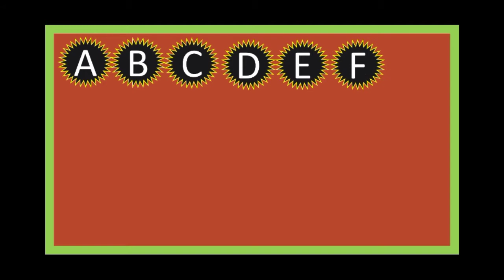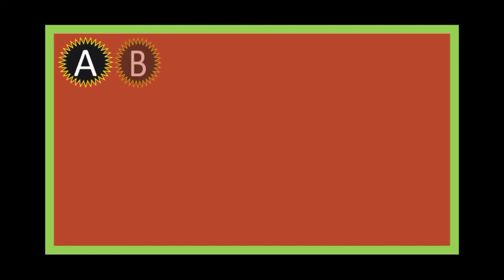Abcdefghijklmnopqrstuvwxyz alphabet letter Abcdefgh kids ABCD rhymes